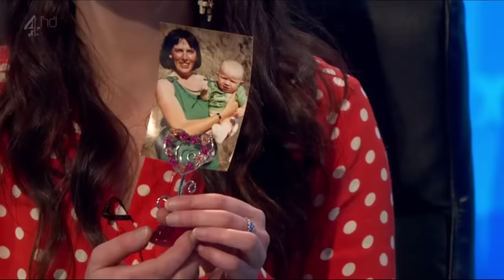Aisling Bea's Best Bits - 8 Out Of 10 Cats Does Countdown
What happens if you soak Nutella in acid for 24 hrs?

Aisling Bea's Best Bits on 8 Out Of 10 Cats Does Countdown.